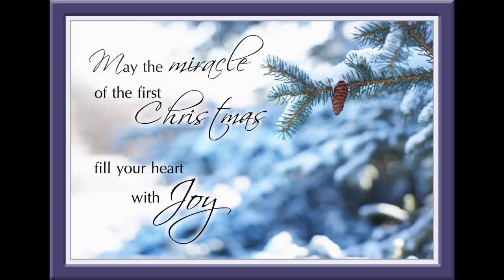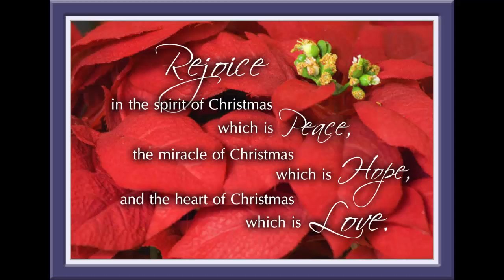Miracle of the First Christmas eGreeting Card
Being sent to you to fill your heart with Peace, Joy and Love. Featuring the soulful musical artistry of Dana Cunningham’s “Come All Ye Faithful” from her “Silent Night” CD immediately available at MakeADifference.com/Dana . Please take a moment to enJOY and share with those you think of.  Sentiments written and produced with you and yours in mind by Mary & Craig Reynolds, Heart Productions & Publishing.

PS ... If you've received this from someone who has reached out to let you know they care, there are more Seasonal eGreetings to pay it forward at our Channel.